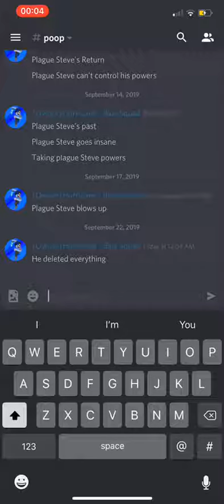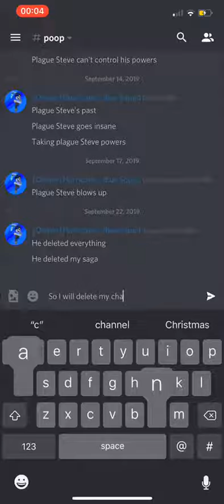Qg deleted my Hurricane Saga so... this is the end